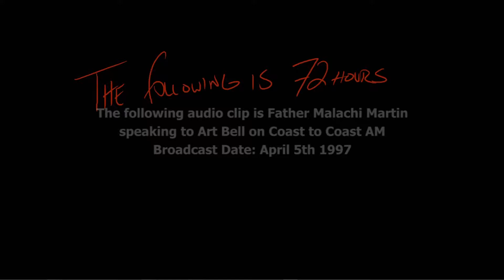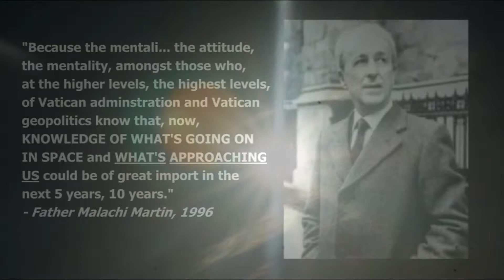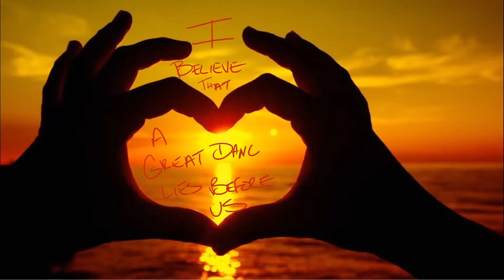72 Virgins danced with the Devil - Right Next to Me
Just kidding. No virgins here. How about 72 hours of action packed sky photography from the restricted airspace above my apartment in Moncton NB?

All images contained in this video were taken right above me head, all clicked with me very own clickin' finger all by itself. Right in Moncton NB... Hub Cap of Canada. No editing was performed on these images, at all... Clearly the dusty dirt chunks water mark security feature is there for your safety so there is no need for any rediculous copy wrong BS, besides I'm from the Maritimes so we pretty much will give the shirt off our back if a fella needed one. Pictures are just clumps of pixels, nothing one person should own anyhow. Help yerself, I can get you some that are cleaned up a bit let me know. if you fancy any... They're not exactly in my typical post modern contemporary stylistic standards, because I don't have any of those... More of a primitive, utility type of functional work intended to inspire the WTF inside of everyone.

I will say though, if you dig the tunes - go buy them straight away from the artists, get  the HD-HQ goods right from the source.

This is just the past 72 hours - things are changing so fast now, there are so many new - weird anomalies and they keep morphing a little bit each day. In this recording you will see all sorts of indications of the lens array and artificial light source technology that is being employed in the sky above us to prevent discovery of the planetary system that has been approaching for the past 2+ years within visual range (periodic sightings + Mr. Dave Dobbs timeline). If you are still trying to figure out what to believe right now, I feel bad for ya son... You got 99 problems that don't matter if PX is one.

I'm feeling seismic activity in Moncton, NB... Gaia is bobbing and rolling around. It's been off and on for weeks now - but in the past few days it's intensified - the Schuman res is gone bonkers... I think something is sure to give here sooner then most people think... Who am I kidding, no one is thinking about this at all, so it should be a clean sweep.

PLEASE SHARE... If you care... for people out there... those who dare... can call me frere... Ok enough...  I'm done. For now.